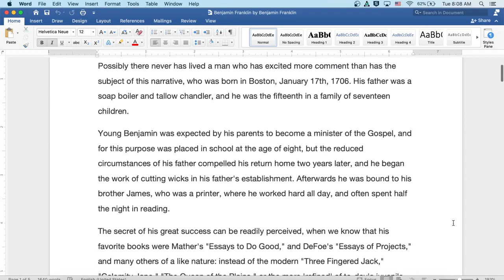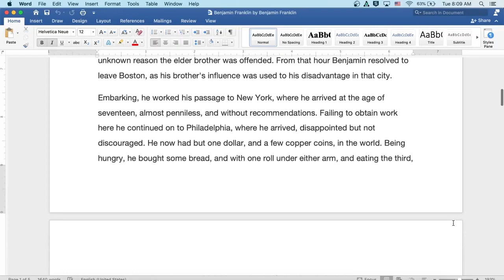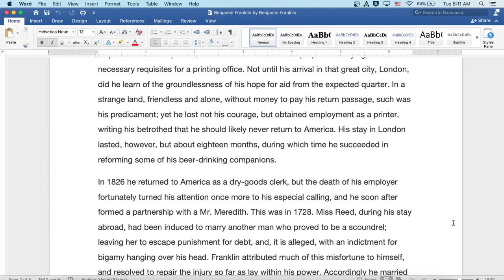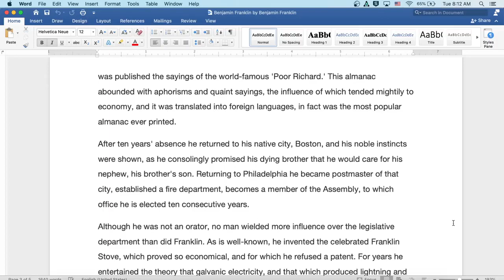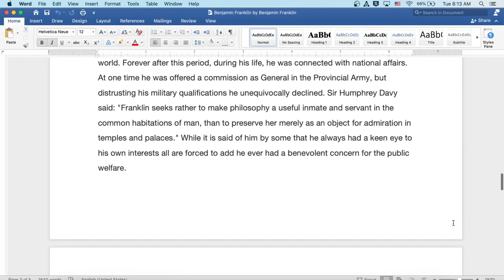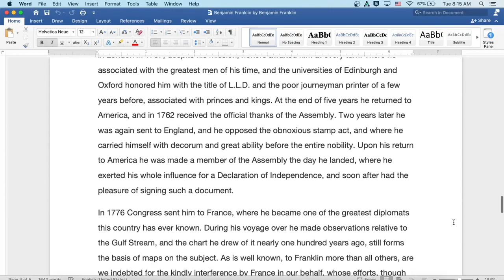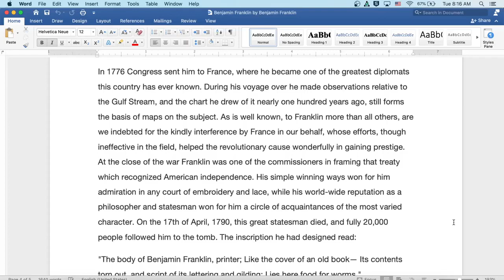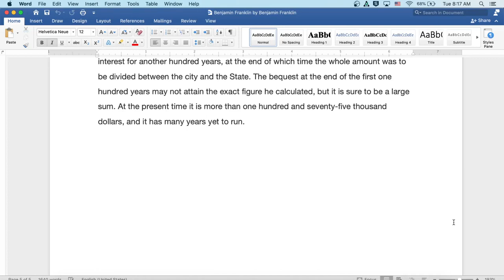Benjamin Franklin on Benjamin Franklin: English Audiobook with Text on Screen; Classic Non Fiction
Welcome to my classroom!  Ready to read a classic with me?  Today's short story is Benjamin Franklin by Benjamin Franklin, famous writer of Poor Richard's Almanac, assisted on America's Declaration of Independence, and The Benjamin Franklin Autobiography. Here you will find an introduction to the author and literature period at the start of the video, followed by the reading itself. The reading is both on screen for visual learners and read aloud by myself. Speed up or slow down the content as you see fit- it is your education!